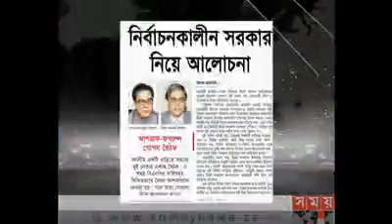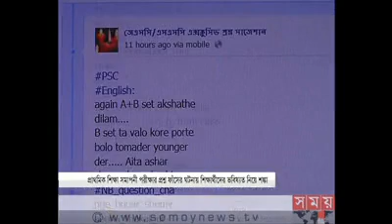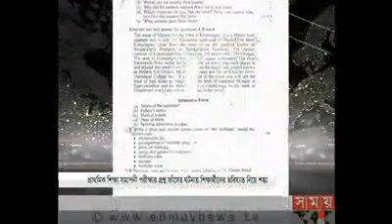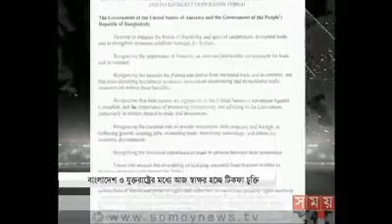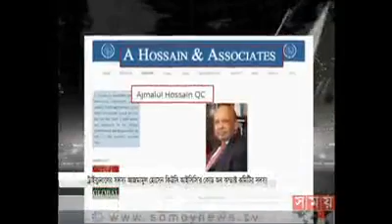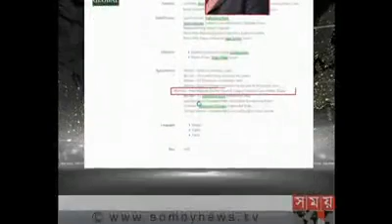News at 12 AM, Somoy TV, 25 November 2013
Somoy TV News, 12 AM, 25 nov 2013, Bangladesh Latest News

bangladeshi tv news,bangladeshi tv news today 2013,
bangladeshi tv talk show November 2013,bangladeshi tv news today 2013
somoytv, somoy tv, Bangladesh News Today, Latest news Bangladesh today, Political News Bangladesh,
Latest News Bulletin, News Bulletin somoy tv, News Bulletin 25 November 2013 Bangladesh, Bangladesh today news bulletin,